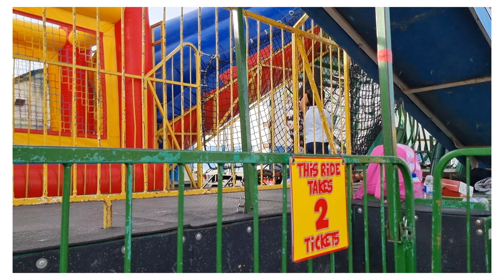Beacon Hill Family Fun Fair